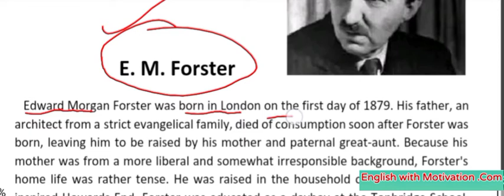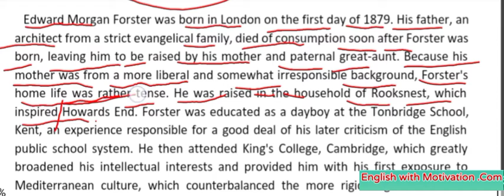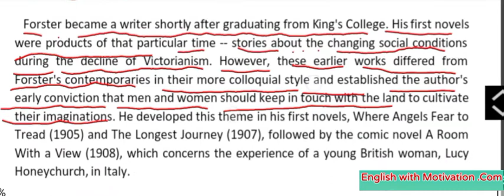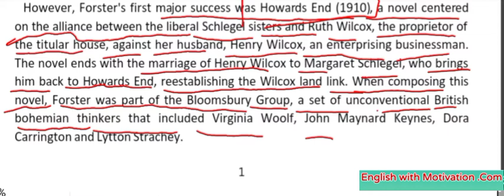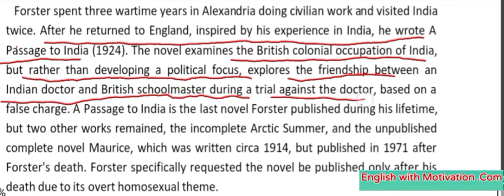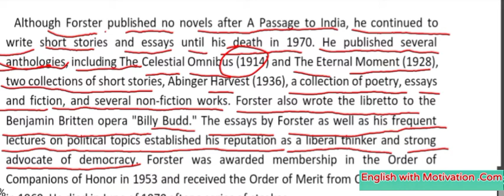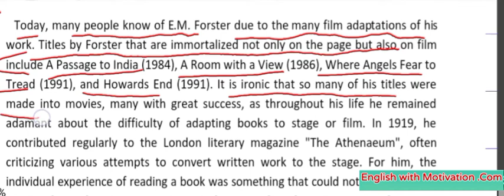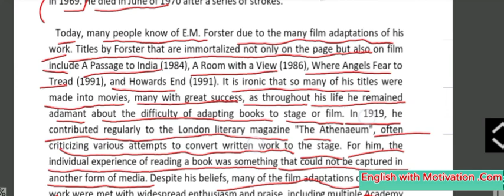E.M. Forster | Edward Morgan | Biography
Edward Morgan Forster OM CH (1 J – 7 June 1970) was an English fiction writer, essayist and librettist. Many of his novels examine class difference and hypocrisy, including A Room with a View (1908), Howards End (1910) and A Passage to India (1924). The last brought him his greatest success. He was nominated for the Nobel Prize in Literature in 16 separate years.,